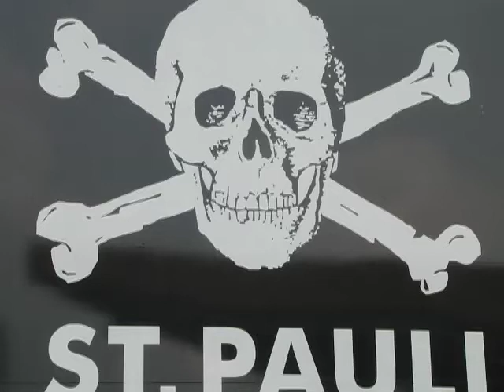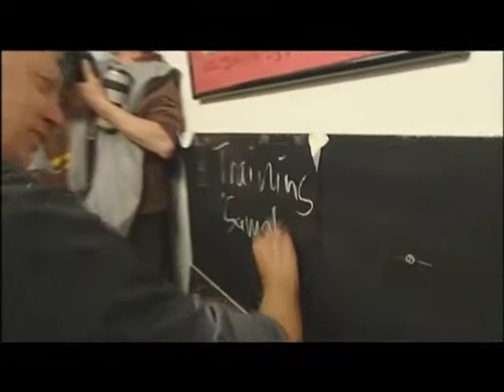St.Pauli-Dynamo Dresden 25052007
Reginalliga